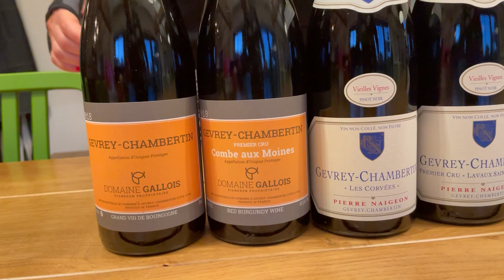Our new wine selection / October 2021